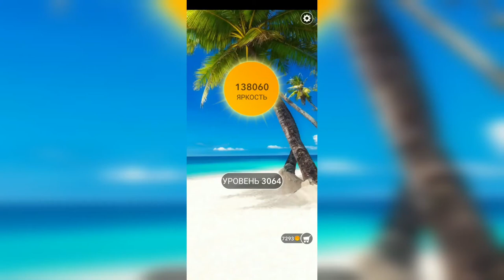Word / Слово Крест: Поиск русского кроссворда / Уровень 3064